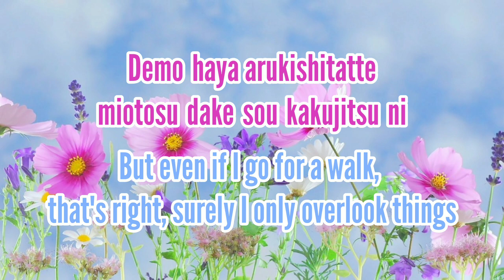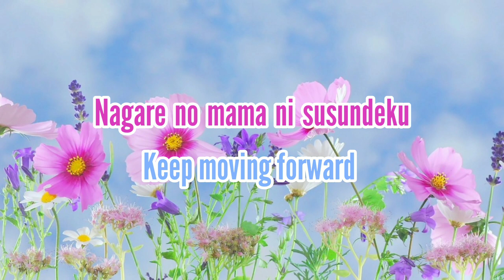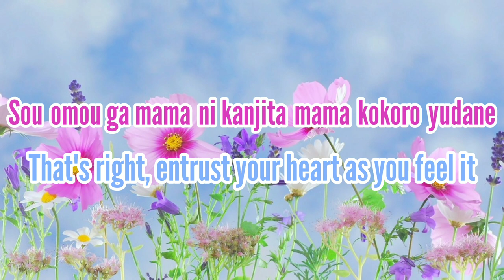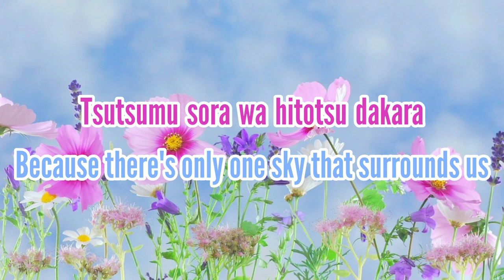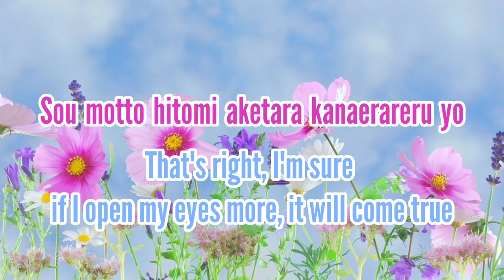Nana Katase - FANTASY (Romaji/English)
Hikaru no Go 3rd Opening Theme